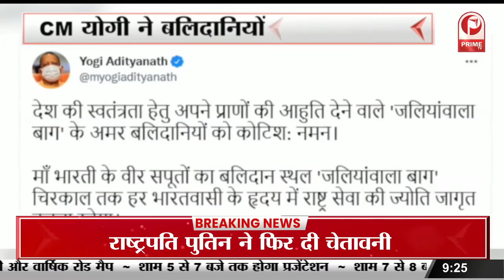IPL 2022 : CSK को मिली पहली जीत, स्पिन में फंसे RCB के बल्लेबाज़ || Prime Tv